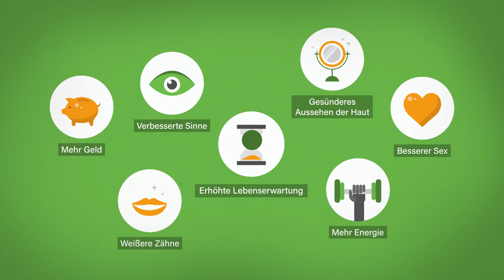Nicorette - Erklärfilm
Spreadfilms realisiert Erklärvideos - anders, individuell und einzigartig. Dabei wird aus einem Kompetenzspektrum von Realfilm, über Motion Design bis hin zu photorealistischen 3D-Animationen geschöpft.

Jede Marke sollte seine eigene Sprache sprechen und sich der Zielgruppe gegenüber entsprechende positionieren - Spreadfilms macht dies mit einem Erklärvideo möglich.